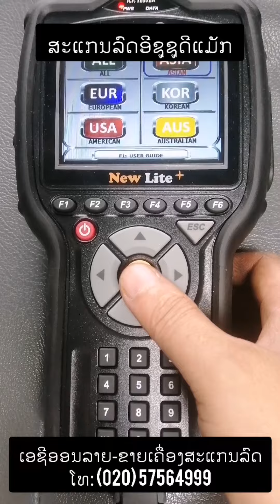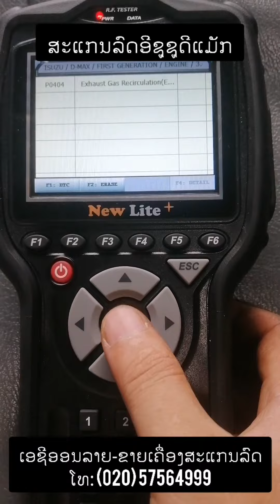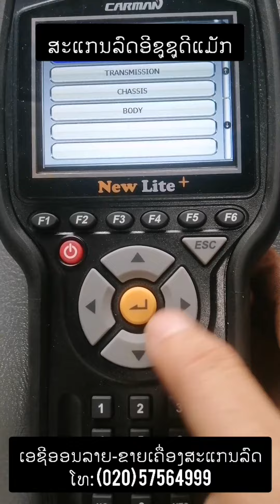ເຄື່ອງວິ​ເຄາະ​ບັນ​ຫາ​ລົດ Best diagnostic tool for Japanese and Korea car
ທີ່ສາມາດຕອບສະໜອງກັບລູກຄ້າບຸກຄົນທີ່ມີລົດ, ບໍລິສັດຂາຍລົດ,ຮ້ານສ້ອມແປງລົດໃຫ່ຍທາງບໍລິສັດຂອງພວກເຮົາຂາຍເຄື່ອງສະແກນລົດຫຼາຍຍີ່ຫໍ້ສາມາດຕອບໂຈດໃຫ້ລູກຄ້າທຸກທ່ານພ້ອມຫຼາຍລາຄາ.
ສາມາດກວດໃດ້ເຖີງ: 77 ຍີ່ຫໍ້ລົດ Asia, Europe, America, Australia, China. 🚗ລົດນ້ອຍ, ຈຸດເດັ່ນຂອງເຄື່ອງສະແກນລົດສາມາດອ່ານອາການຂອງລົດໃດ້ເຊັ່ນ: ລະຫັດໂຄດ, ດາຕາຫົວສີດແລະລົງລະຫັດຫົວສີດ, ຕັ້ງ ABS, airbag, ອີໂມ...
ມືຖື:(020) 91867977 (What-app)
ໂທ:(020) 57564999